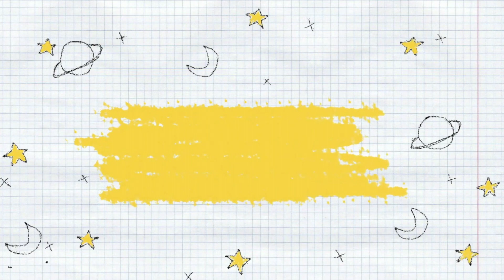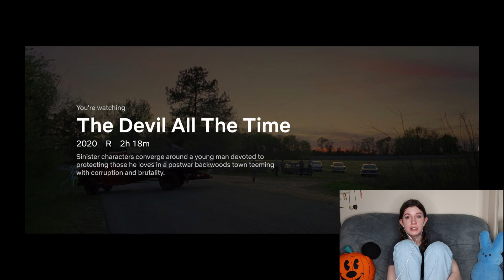*THE DEVIL ALL THE TIME* Is Really Just a Batman Vs. Spider-Man Showdown (Movie Commentary/Reaction)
tom holland and robert pattinson both have my heart

↯ come join the letterboxd film club that i'm in!

↯ my youtube gear:

✧ my camera
✧ my SD card
✧ my microphone
✧ my tripod
✧ my tripod grip
✧ my ring light
✧ my ring light desktop stand

↯ free stuff!!

Join Robinhood with my link and we'll both get a free stock 🤝